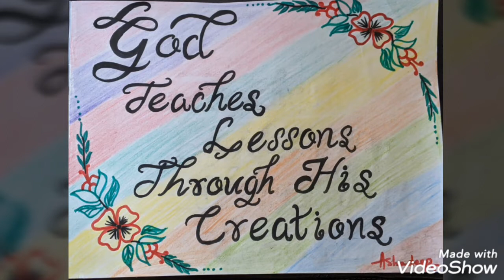Life Lessons from Seasons in telugu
What GOD teaches us from seasons of nature; Telugu.